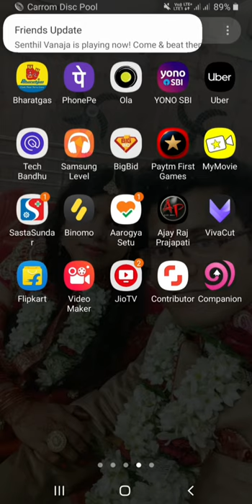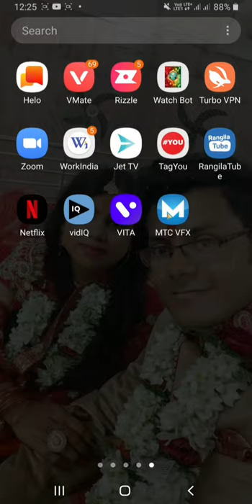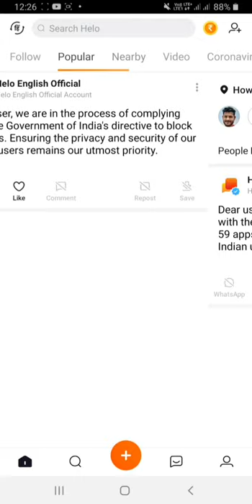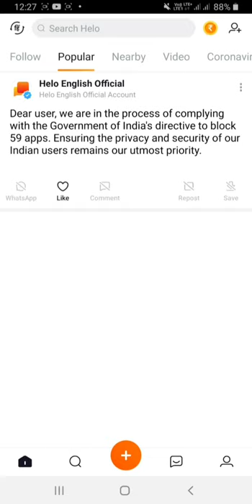Hello app account delete kaise karen | hello app ban | hello app ban in hindi | hello app ban india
Aaj ke is video maine aapko bataya hai ki hello app ban hone ke baad account delete ho gya h or ab kuch kam nhi kr rha h q ki hello aap konindia main ban kr diya gya h hello app account delete after ban in india mujhe mila hai hello aap se notice.
Ummid krta hun ki aaj ka ye video aapko pasand aaya hoga...

Topic cover
1. Hello app account delete
2. Hello app ban
3. Hello app account delete after ban
4. Hello app ban in india
5. Hello app ban india
6. Hello app ban in hindi
7. Hello app account delete in hindi
8. Hello app ban in hindi
9. Hello app  delete kaise karen
10. Hello app ban in india in hindi
11. Hello app delete after ban

Track info :
Title : Crock Pot
Artist : Diamond Ortiz
Genre : Hip Hop & Rap
Mood : Dramatic

Technical kumar 😁